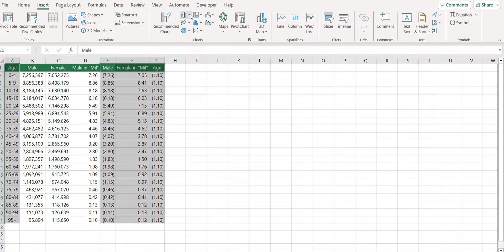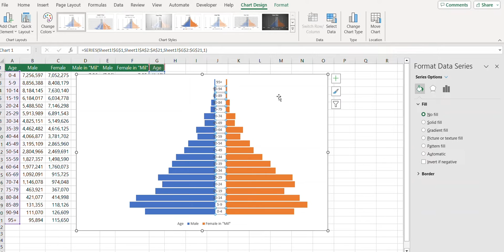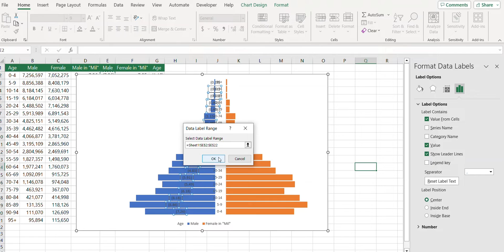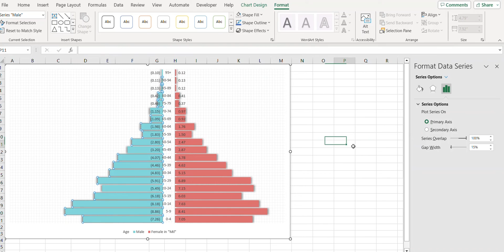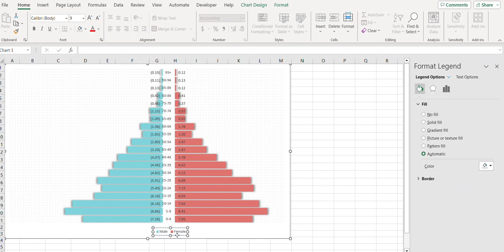How to Make a Pyramid Chart in Excel | Advanced Charts in Excel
Learn how to make a pyramid chart in excel using advanced excel charting techniques.